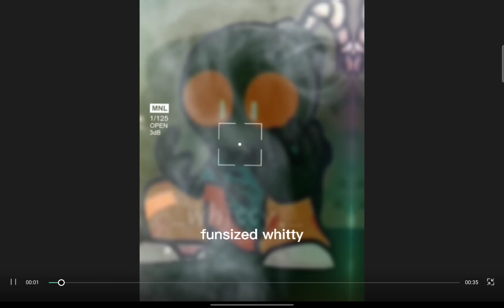here is the outro